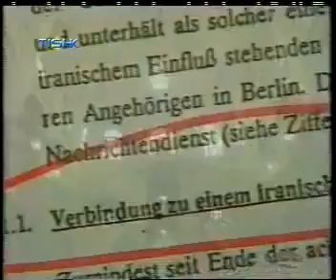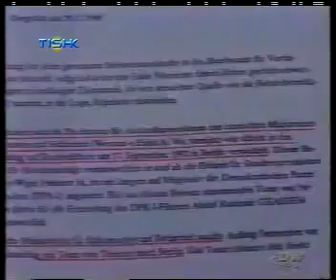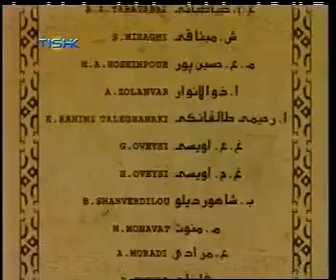تێرۆر، پێناسەیەک بۆ کۆماری ئیسلامی ئێران، بەشی ٤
فیلمی تێرۆر، پێناسەیەک بۆ کۆماری ئیسلامی بڵاوکراوە لە تیشک تی ڤێ لە ساڵیادی تیڕۆری د. شەرەفکەندی دا